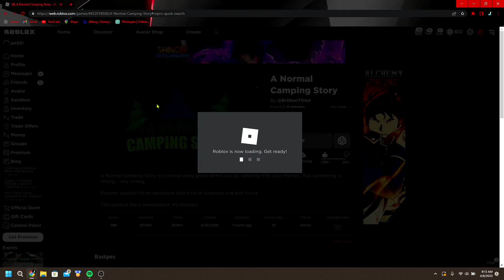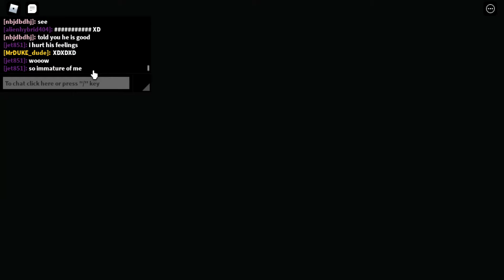very normal and safe camping story (PART 1)